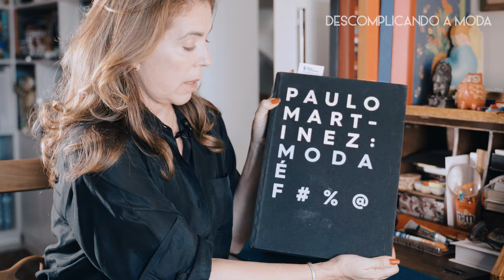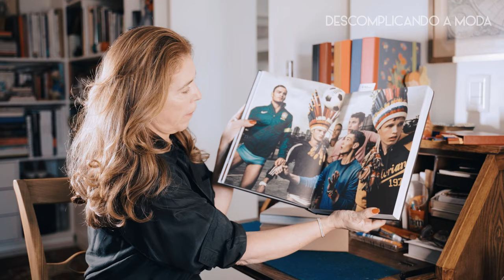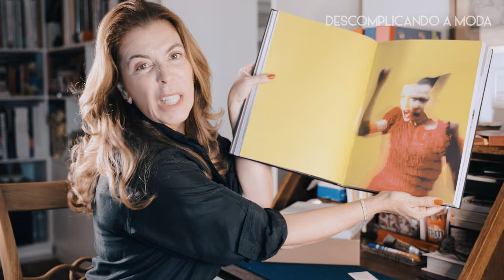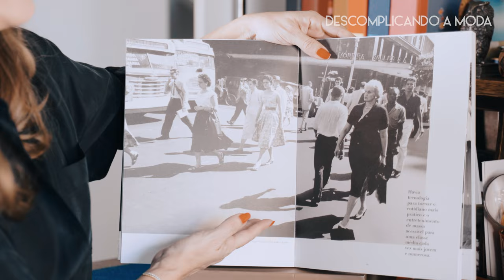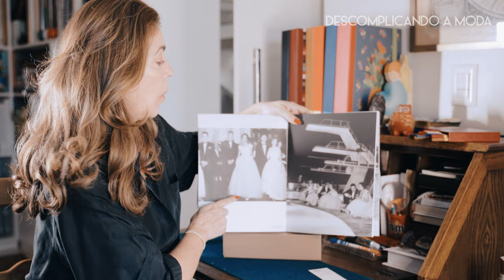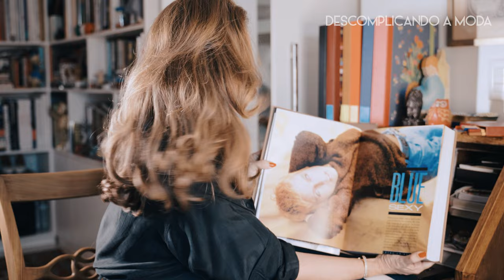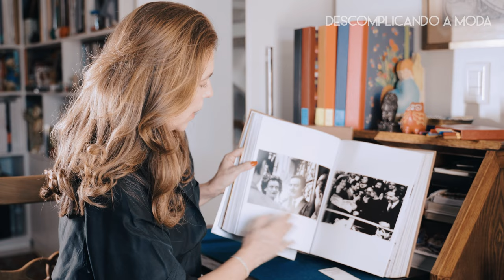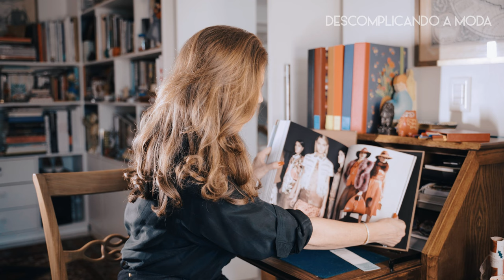3 LIVROS DE MODA BRASILEIRA | DESCOMPLICANDO A MODA